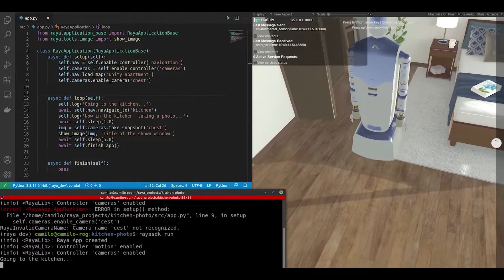These robot animals are amazing!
Festo is a robotic company from Germany, making amazing robotic versions of real animals

This is your Daily news update about everything new and exciting in the world of robotics.